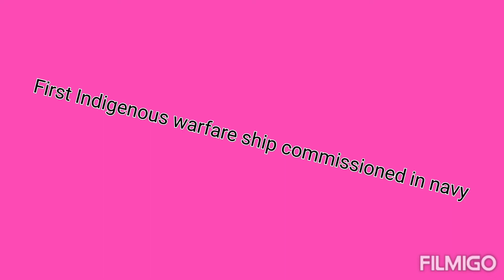first warfare ship commissioned in navy "पहला युद्धपोत "